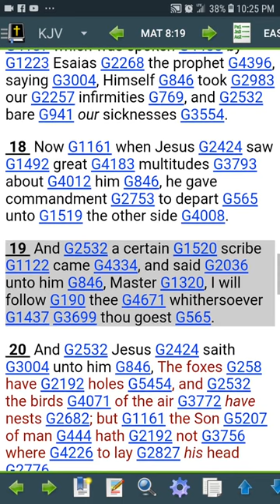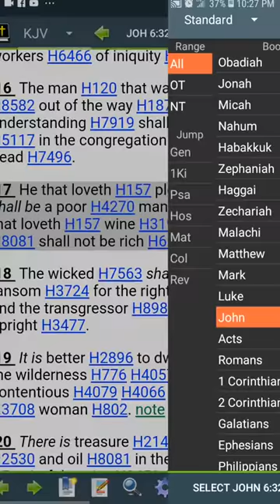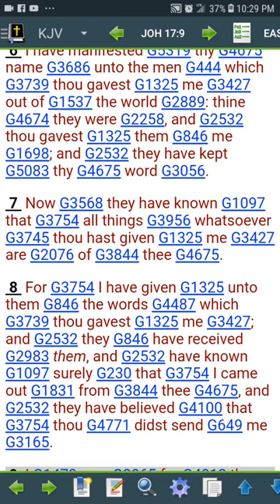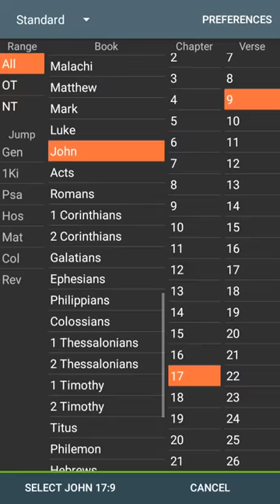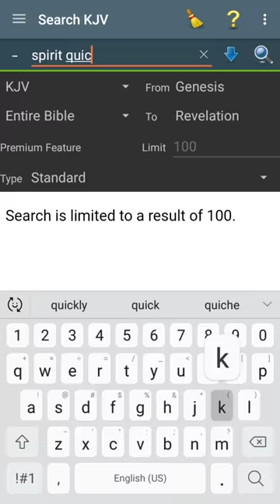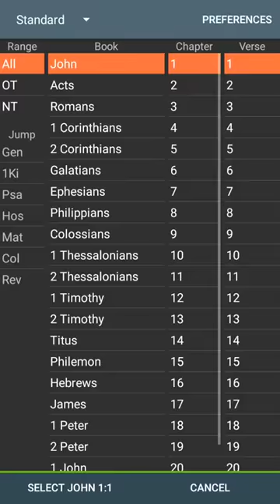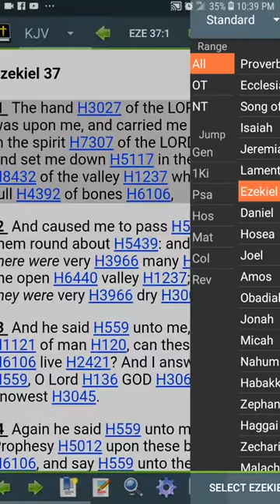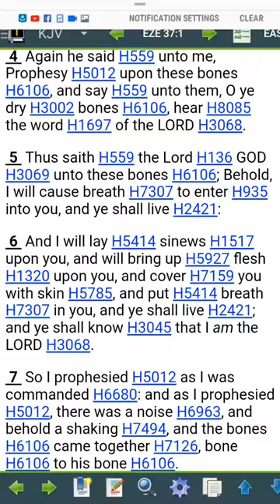Let the dead bury the dead